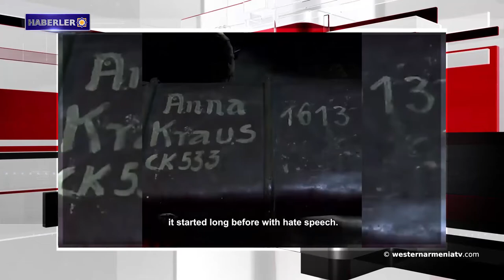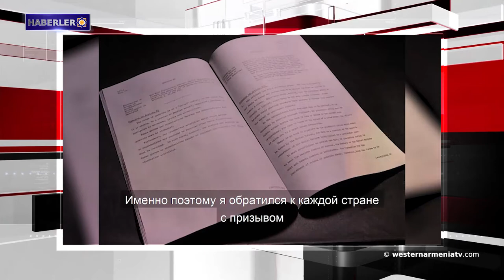9 Aralık, Soykırım kurbanlarını anma günüdür .Haberler 09-12-2019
1- DÜNYANIN DÖRT BİR YANINA SÜRÜLMÜŞ, DİASPORA’NIN ve ERMENİSTAN’IN TÜM ERMENiLERİNE ÇAĞRI
2- Batı Ermenistan’ın Sebastia-Sivas'daki Hafik Gölü kısmen buz tuttu
3-  Ermeni Kızılhaç Derneği Kuveyt’teki ortağı ile  Suriyeli mültecilere yardım edecek
4- BM Teşkilatı, Suriye'de suç işleyen teröristleri cezalandırma talebinde bulundu
5- 9 Aralık, Soykırım kurbanlarını anma günüdür
6- Kırım'da eski bir Ermeni mezarlığının bulunduğu alanda konut kompleksi kuruluyor
7- Batı Ermenistan’ın Kars şehrinde "Ani şehri-Taştan bir senfoni”  adlı sergi açıldı